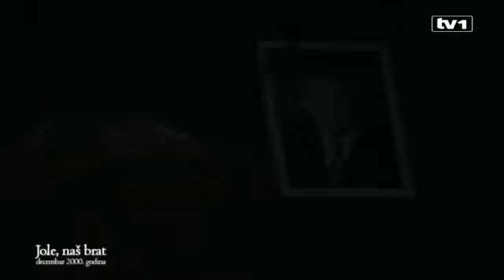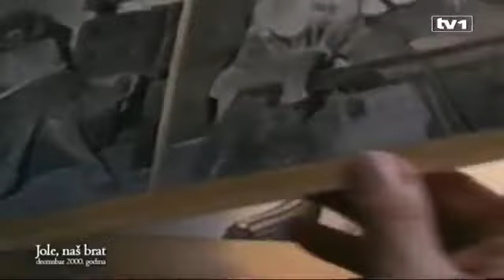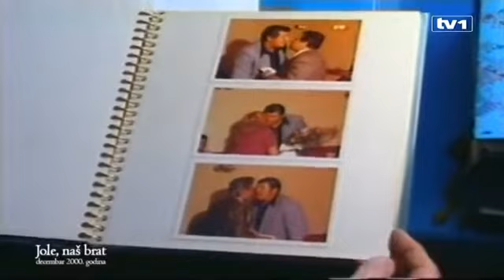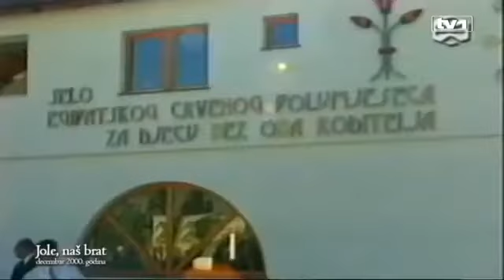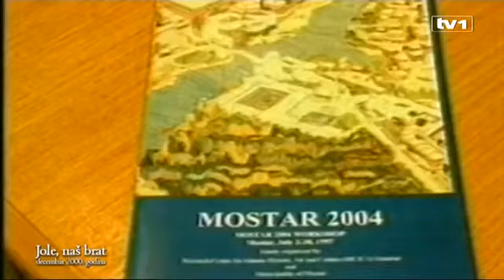JOLE - NAŠ BRAT - decembar 2000.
U decembru 2000. godine čitao sam ovaj video zapis, kao sjećanje na Josipa Jolu Musu, koji je umro 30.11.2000.
Bio je veliki Mostarac, poslijeratni vijećnik "Liste za jedinstveni Mostar", privrednik i predsjednik FK Velež. Ali, prije svega čovjek zaljubljen u Mostar!
Čuvajmo sjećanje na njega.